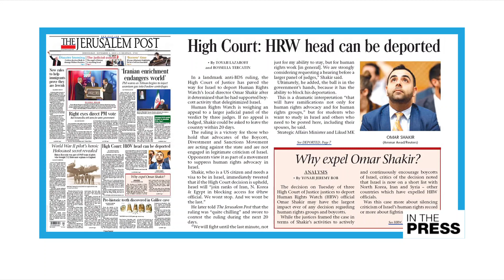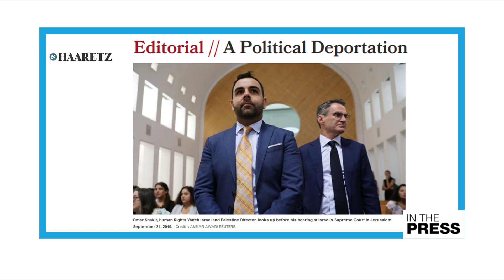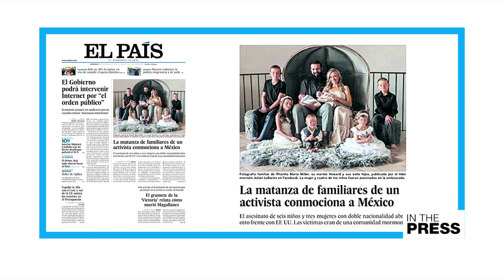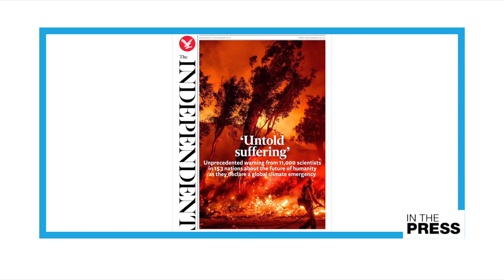Why were nine members of a Mormon family killed by Mexican cartel members?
IN THE PAPERS - Wednesday, November 6: Criticism in the papers after Israel's High Court issues a ruling that paves the way for a local director of Human Rights Watch to be expelled after he's accused of supporting the Palestinian boycott movement. Shock in Mexico after nine members of a US-Mexican Mormon family were gunned down in the cartel-controlled north. And, 11,000 scientists issue a dire warning about climate change. And finally: the internet's boyfriend, Keanu Reeves appears to have a girlfriend!